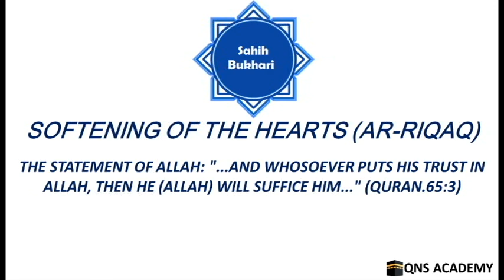Bukhari 81-21: And whosoever puts his trust in Allah, then He (Allah) will suffice him (Quran.65:3)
Bukhari 81-21: The Statement of Allah: "...And whosoever puts his trust in Allah, then He (Allah) will suffice him..." (Quran.65:3)

List of chapters in the book of Softening of the hearts (Ar-Riqaq)
16 The superiority of being poor
17 How the Prophet (peace be upon him) and his Companions used to live, and how they gave up their interest in the world
18 The adoption of a middle course (not to go to extremes), and the regularity of one's deeds
19 Hope (that Allah will forgive one's sins and will accept one's good deeds) with fear (of Allah)
20 Refraining patiently from doing those things which Allah has made illegal. And the Statement of Allah: "...Only those who are patient shall receive their rewards in full, without reckoning." (Quran.39:10)
21 The Statement of Allah: "...And whosoever puts his trust in Allah, then He (Allah) will suffice him..." (Quran.65:3)
22 What is disliked about Qil and Qal (i.e., sinful and useless talk)
23 To protect one's tongue (from illegal talk, e.g., lying, abusing or backbiting, etc.)
24 Weeping out of fear of Allah
25 To be afraid of Allah
26 To give up sinful deeds
27 The saying of the Prophet (peace be upon him): "If you knew that which I know, you would laugh little and weep much."
28 The (Hell) Fire is surrounded by all kinds of desires and passions
29 Paradise is nearer to anyone of you than the Shirak (a leather strap) of his shoe, and so is the (Hell) Fire
30 One should always look at the one who is inferior (in worldly rank) to him, and should not look at the one who is superior (in worldly rank) to him
31 Whoever intended to do a good deed or a bad deed
32 What minor sins should be warded off
33 The (results of) deeds done depend upon the last actions. And that one should be afraid of it
34 Seclusion is better for a believer than to have evil companions
35 The disappearance of Al-Amanah (The trust or the moral responsibility or honesty, etc. and all the duties which Allah has ordained)
36 (Worshipping Allah in public just for) showing off; (and talking or hinting about one's own deeds of worship, or letting the people) hear (of his good deeds to win their praise) for the same purpose
37 Whoever compelled himself to obey Allah
38 The humility or modesty or lowliness (to lower oneself)
39 The saying of the Prophet (peace be upon him): "I have been sent, and the Hour (is at hand) as these two (fingers). And the Statement of Allah: "...And the matter of the Hour is not but as a twinkling of the eye, or even nearer. Truly! Allah is Able to do all things." (Quran.16:77)
40 The rising of the sun from the west
41 Whoever loves to meet Allah, Allah (too) loves to meet him
42 The stupors of death
43 The blowing of the Trumpet, on the Day of Resurrection
44 On the Day of Resurrection, Allah will grasp (or hold) the whole (planet of) earth (in His Hand)
45 The gathering (on the Day of Resurrection)
46 The Saying (of Allah): (Who associate others in worship with Allah) "...Verily, the earthquake of the Hour (of judgement) is a terrible thing." (Quran.22:1)
47 The Statement of Allah: "Think they not that they will be resurrected (for reckoning), on a Great Day. The Day when (all) mankind will stand before the Lord of Al-'Alamin (mankind, jinn and all that exists)." (Quran.83:4-6)
48 Al-Qisas (retaliation) on the Day of Resurrection which is called Al-Haqqa (sure reality) as there will be in it, the giving of reward and everything true
49 Anybody whose account (record) is questioned will surely be punished
50 Seventy thousand (persons) will enter Paradise without accounts
51 The description of Paradise and the Fire
52 As-Sirat is a bridge across the Hell
53 (What is said) regarding Al-Haud (the Prophet's Tank-Al-Kauthar)